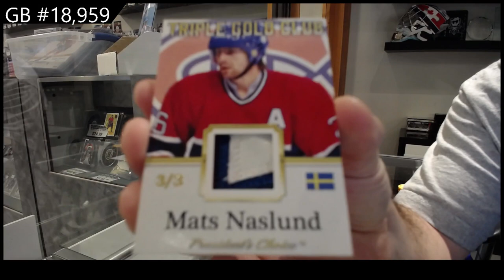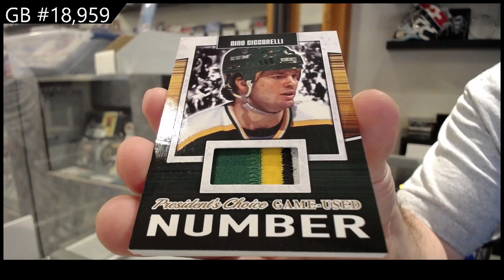2021 President's Choice Exclusive Vol 3 Hockey Box Break - C&C GB #18,959